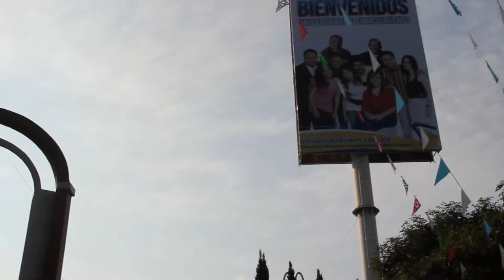Monstruos Ocultos ¿El Final? "Dedicatoria"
Copyright©: Las imágenes y música que acompañan este video son propiedad intelectual de sus autores y productores. Su uso es solo con fines de carácter ilustrativo e informativo, sin infringir ningún derecho de autor ni propiedad intelectual.

Después de todo lo que me sucedió en el ámbito laboral y escolar, he decidido dejar por unos meses la universidad. Los extrañaré amigos IUEMes ojalá les guste este video a mis amigos Mesoamericanos de Oaxaca y amigos fandubers, son parte importante de mi vida.

Saludo